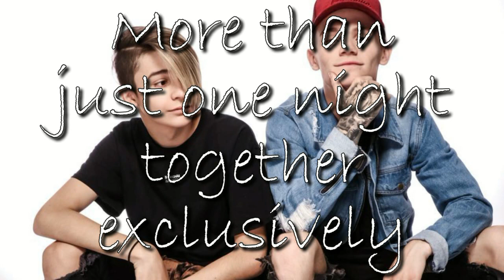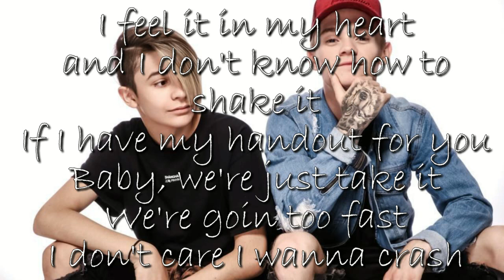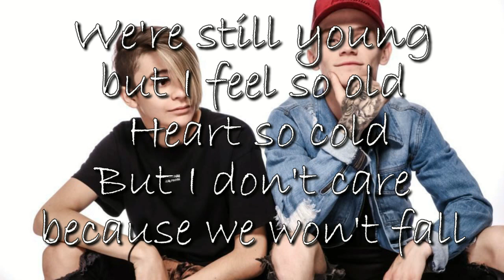Bars and Melody - Let Me LYRICS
Turn the notifications (the ring) on! 💘
Hey guys!
I made lyrics to Let Me by Bars and Melody